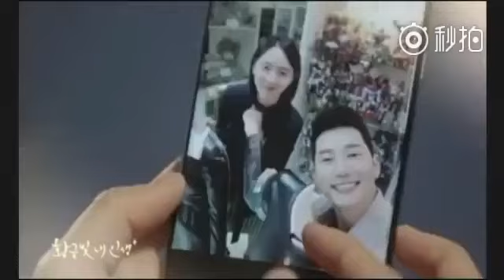My Golden Life ep 21 preview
KBS Weekend drama My Golden Life MyGoldenLife ep 21 preview ..
Simple Sub on the comment box ..